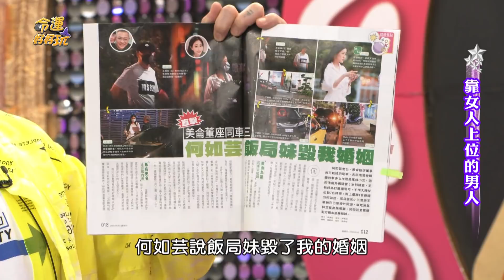【精華版】何如芸狠斷花心夫！17年豪門婚姻逼哭世人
16年豪門婚姻遭飯局妹破壞，何如芸洗盡千華嫁花蓮，這段婚姻讓她有苦難言。